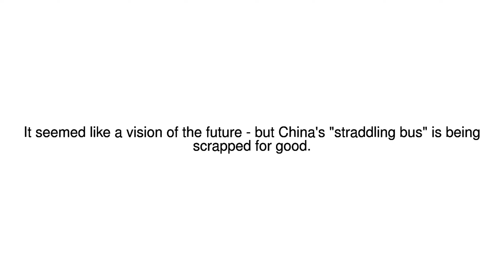News Update China's 'straddling bus' hits its final roadblock 22/06/17